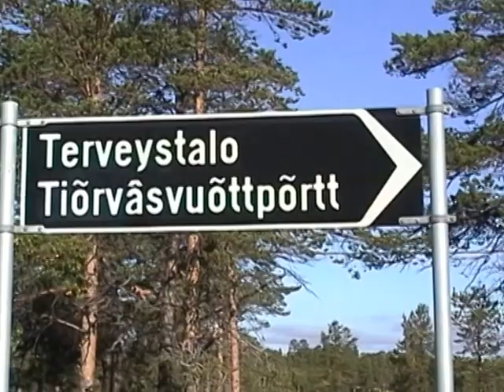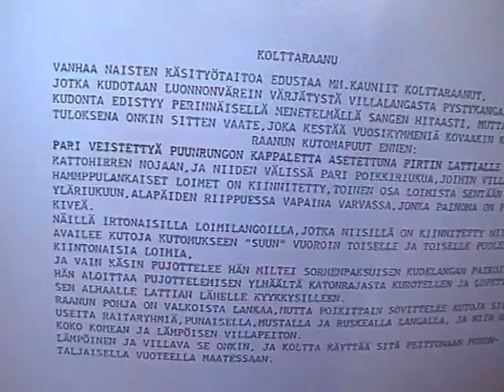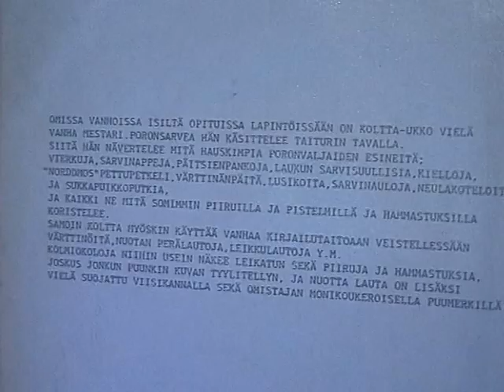Lappi7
Olarin seurakunnan lapinretki 1999